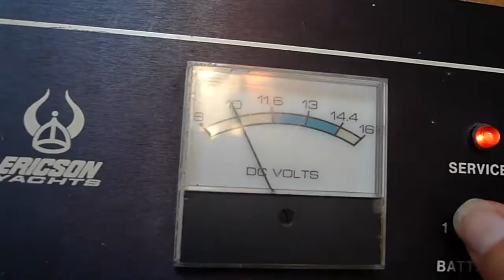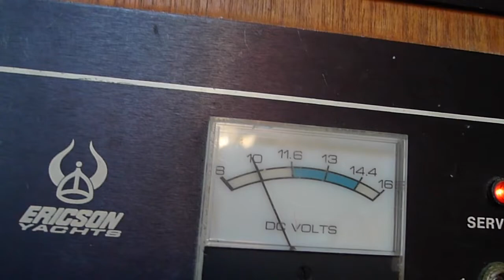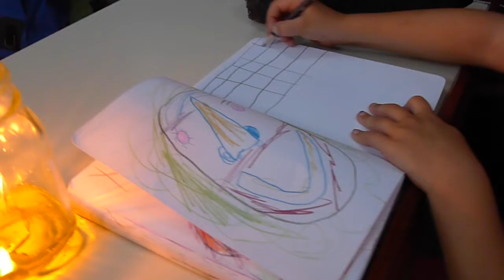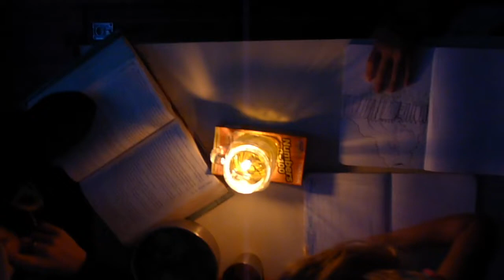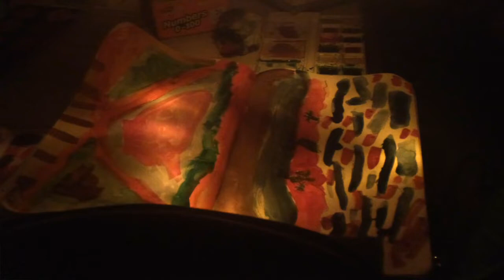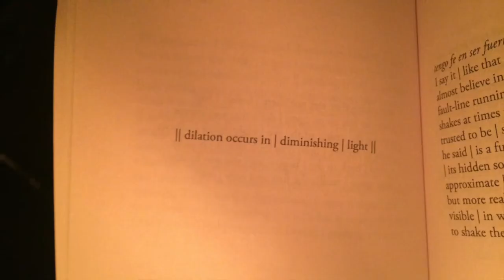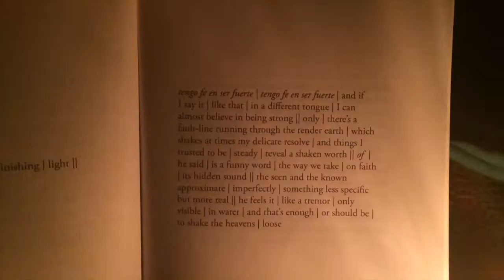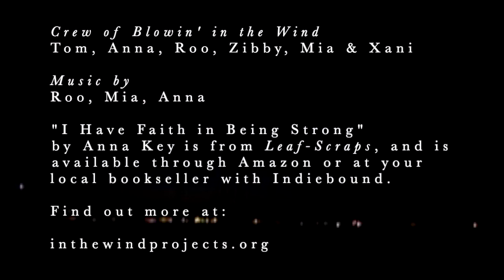Ep 9 LIGHT When the solar system goes on the fritz, an oil lamp helps the crew to feel poetry again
After arriving in Stuart from the shakedown journey, the crew of Blowin' in the Wind begins regrouping and runs into some problems with their solar system. On what was shaping up to be a very dark night, an old oil lamp in the cupboard offered a little hope.

Part of the journey aboard Blowin' in the Wind has been to search out an answer to a question that Robert Bly identifies in the poetry of Juan Ramon Jimenez: What sort of life shall we live so as to feel poetry? The oil lamp was an unexpected piece of an answer to that question on an otherwise bothersome night at the end of a long, dark year.

Interested in the oil lamp? If you buy it using this link we get a little commission

Text of the poem from the episode can be found

Sailing Blowin’ in the Wind is a family of six ... living aboard a 28-foot sailboat ... with no engine ... planning to travel the world! This is our YouTube Channel about our minimalist, off-grid, nomadic life aboard the tiny house / sailboat, Blowin’ in the Wind…

Visit In The Wind Projects for links to poetry, visual art, essays and more!